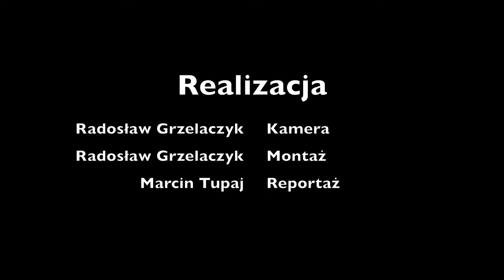Zareena - Margonin - Wiatrakalia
Zareena - International Film & Serial Music Festival in Margonin
Wiatrakalia 2011